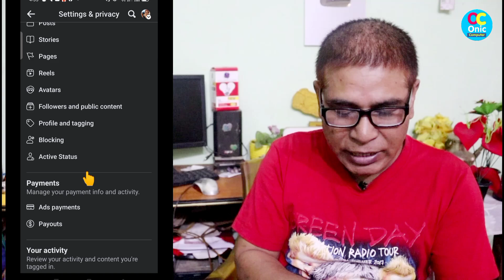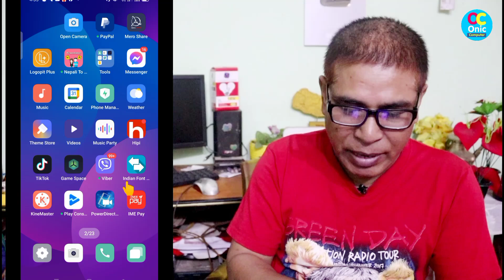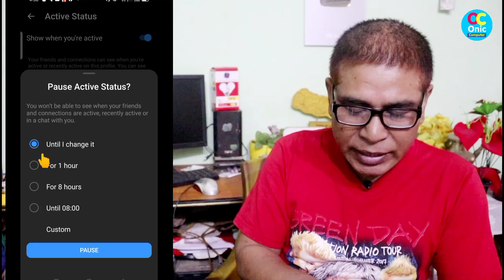How To Appear Offline on Facebook | Facebook Tips and Tricks in Nepali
My Gears:

1. BOYA_M1 Mic (By-M1) Condenser Microphone, Lavalier, Omni Directional Mic For Mobile, Pc And Dslr Camera

2. Canon EOS 200D II 24.1MP Digital SLR Camera + EF-S 18-55mm f4 is STM Lens (Black)

3. Jmary KP-2294 Multifunctional Professional Tripod With Multi Angle Adjustment

5. Yunteng Yungteng Tripod With Bluetooth Remote for Mobile
Some Popular Videos in Channel
5. Your Name in Voter List
7. Type in Nepali on Mobile
9. Pay Electricity Bill From eSewa
10. Your Mobile Original or Duplicate